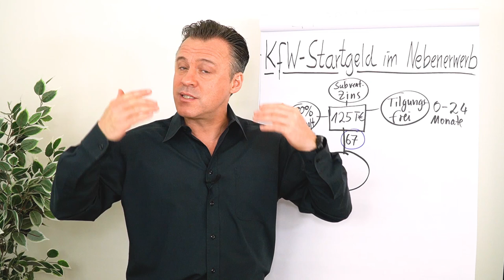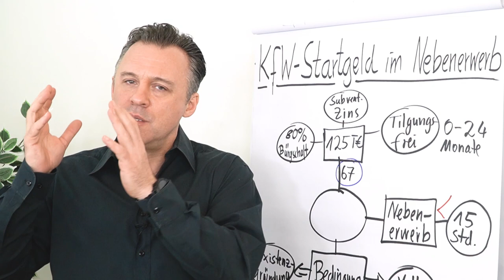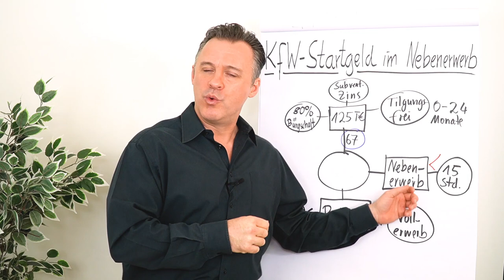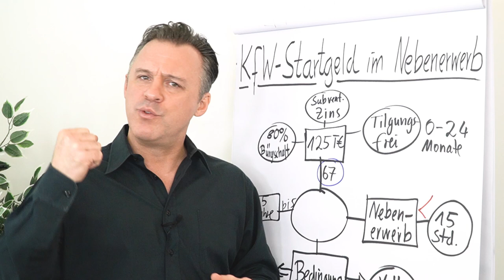KfW-StartGeld als Angestellter beantragen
Du kannst das KfW-StartGeld auch beantragen, wenn du noch angestellt bist. Was du dazu wissen musst, erfährst du in diesem Clip von Daniel Schäfer.